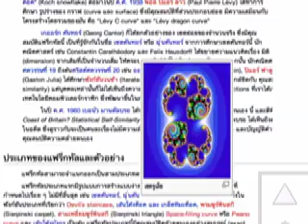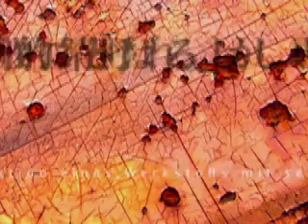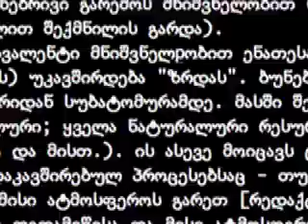Alghul 2nd Set Demo